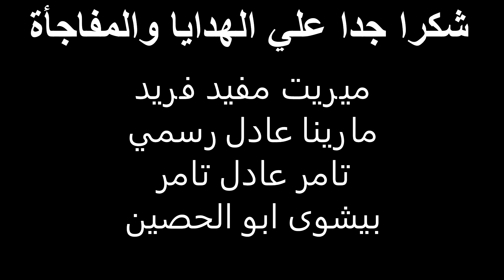I've got vlogging gifts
عملولي مفاجأة وجابولي هدايا للفلوجز.

▶︎Apps Used in Editing:
  • Sony Vegas Pro 13.0 App
  • HandBrake App